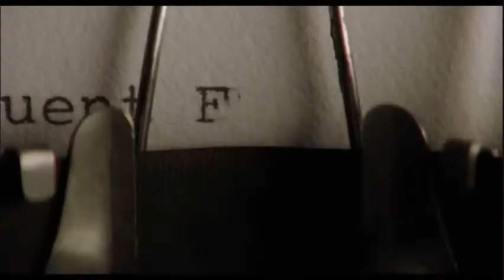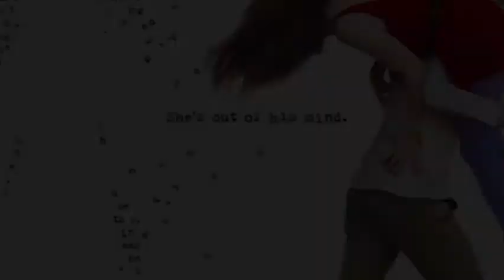Ruby Sparks Movie Review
My SUPER early review of Ruby Sparks, Starring: Paul Dano, Zoe Kazan, Chris Messina, Antonio Banderas, and Annette Bening. Directed by: Jonathan Dayton, Valerie Faris.

synopsis: A novelist struggling with writer's block finds romance in a most unusual way: by creating a female character he thinks will love him, then willing her into existence.